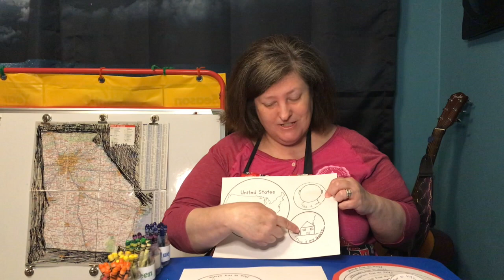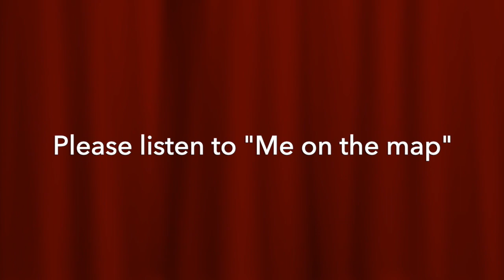Me on the Map art project/social studies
Social Studies/Art Project to go with Me on the Map book and Georgia unit